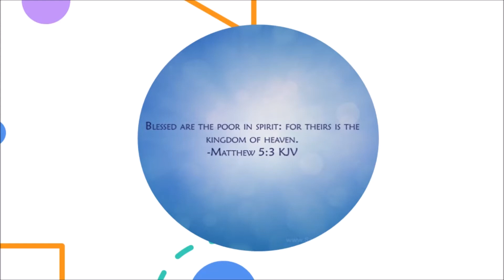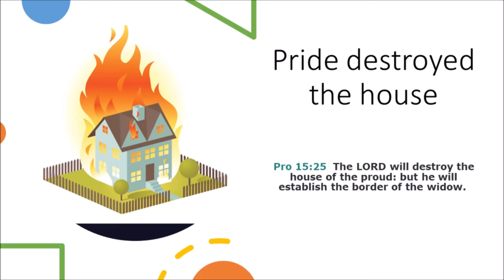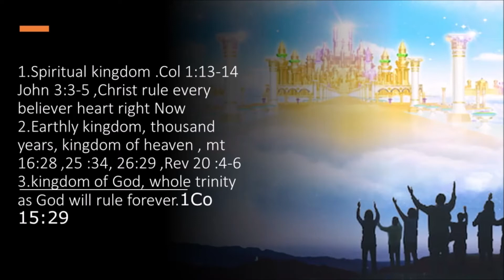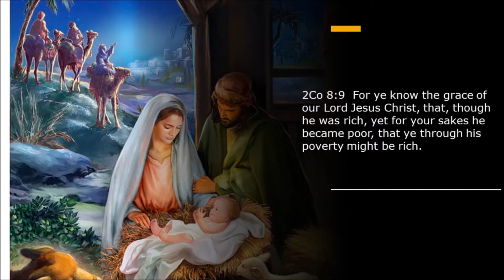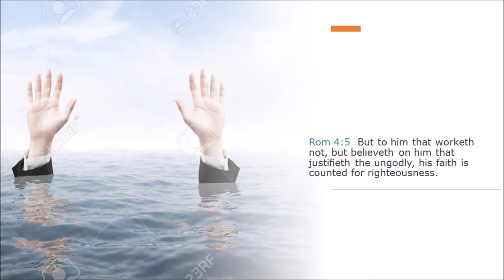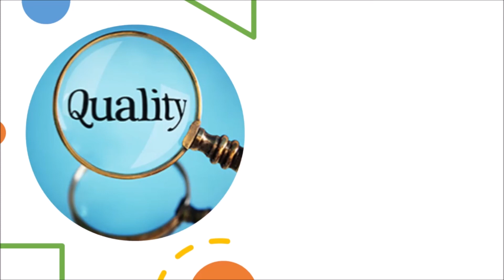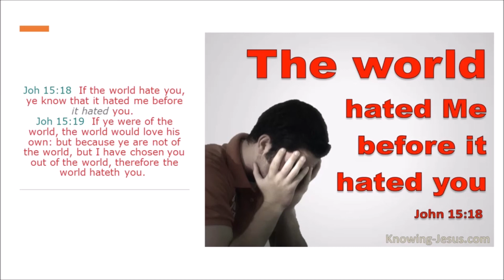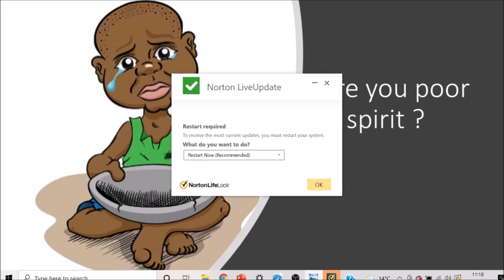Gorib tim subhagi by-Vincente Marques